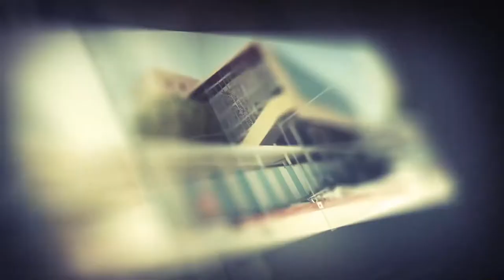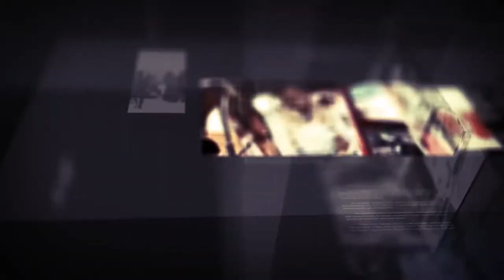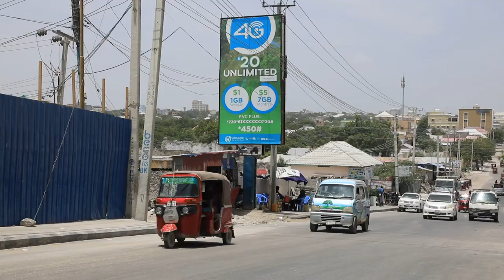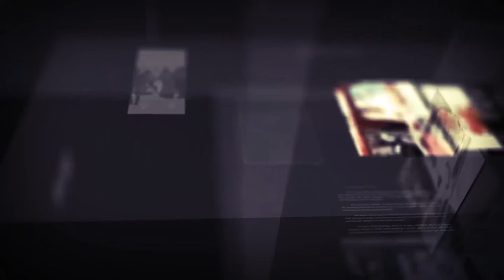diiradda Shabelle Tv 3-3-2020